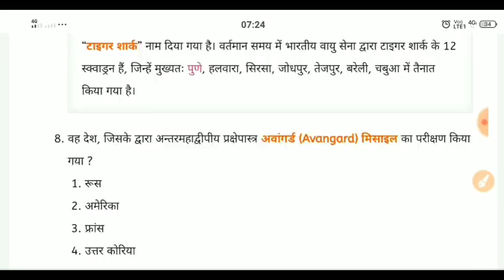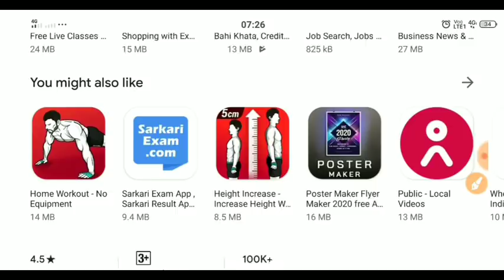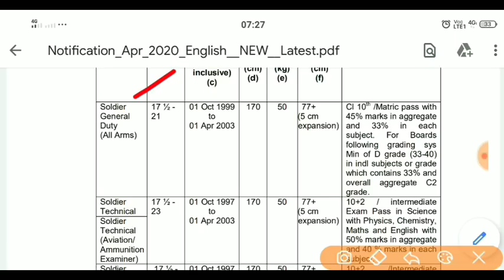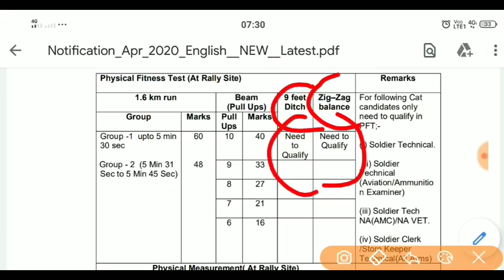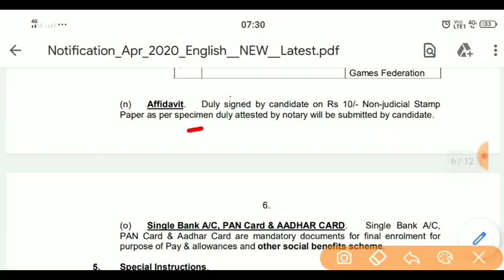Indian Army Vacancy 10th Pass 2020 | Indian Army Bharti 2020, Indian Army Recruitment 2020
Pithoragarh
Champawat and Pithoragarh
Lansdowne

Queries -
1) indian army recruitment 2020
2) indian army bharti 2020
3) indian army recruitment 2018
4) indian army
5) indian army recruitment
6) join indian army
7) army bharti
8) indian army training
9) indian army je recruitment 2020
10) indian army mts recruitment 2020
11) indian army technical recruitment 2020
12) indian army ssc technical recruitment 2020
13) army recruitment 2020
army bharti 2020
14) army new recruitment 2020
15) indian army bharti
indian army recruitment 2020, indian army bharti 2020, indian army recruitment 2018, indian army, indian army recruitment,Nokarikhabar